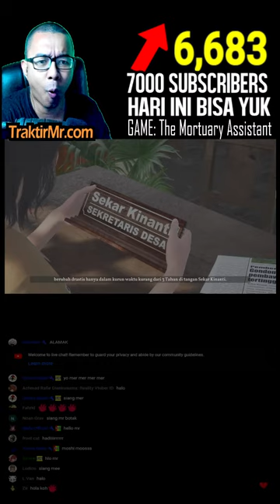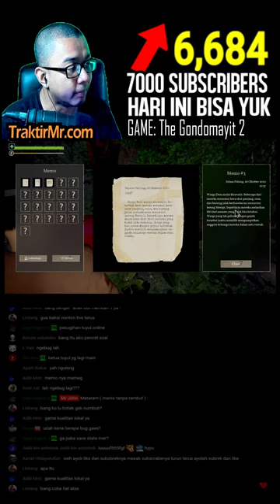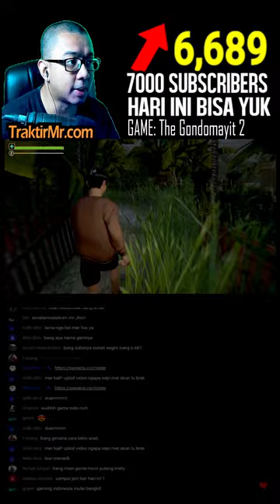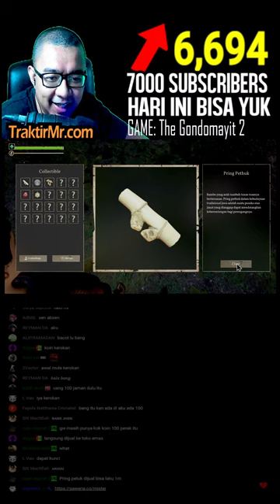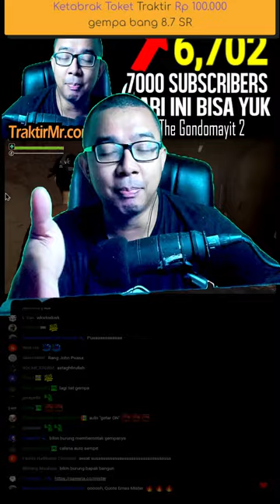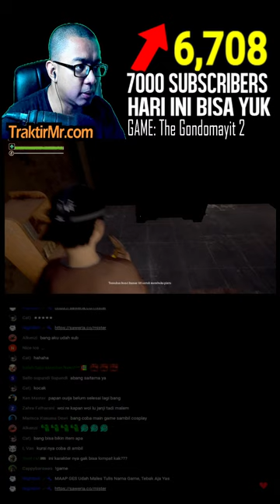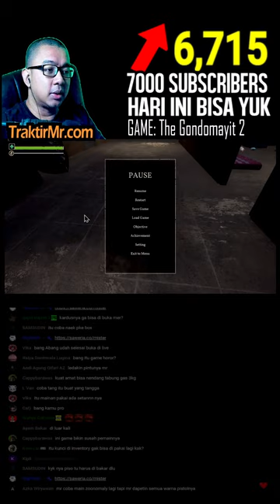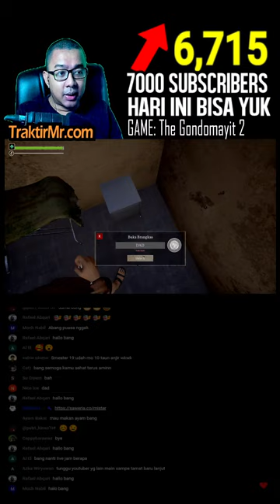The Forgotten Villages of Gondomayit 2 - Kost Karangsari